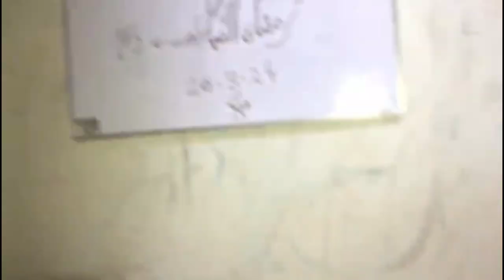PORI CHALLENGE |COMMON VS POPULAR |SINDHI HYDERABAD